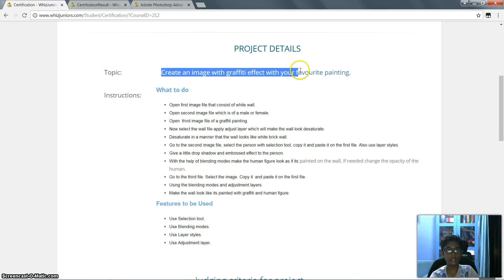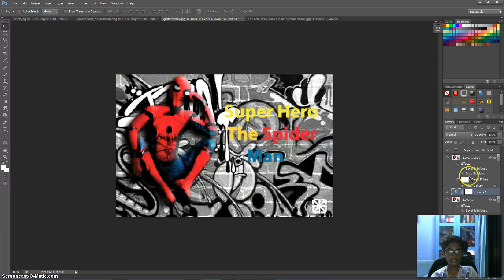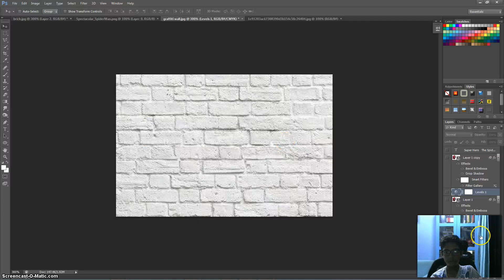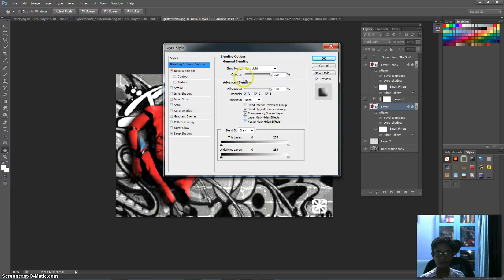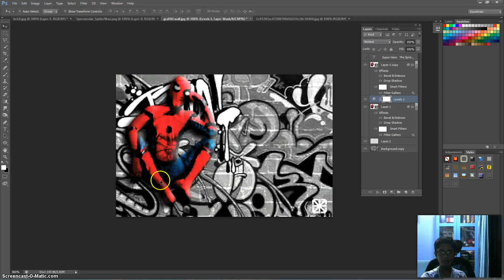Jeet - Whiz Juniors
Jeet Upload for Certification @ Wednesday, June 27, 2018 @ 10:00:44 PM